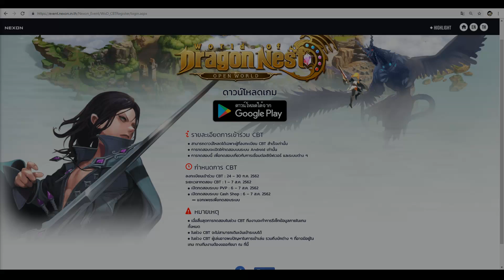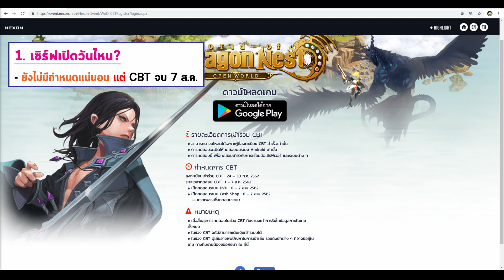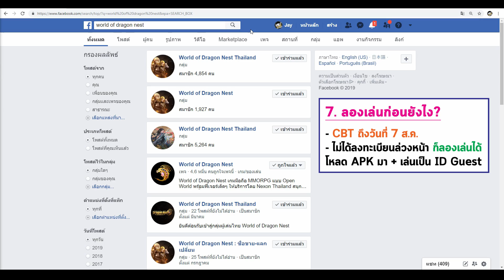7 เรื่องน่ารู้ ก่อนเล่น World of Dragon Nest | World of Dragon Nest EP.4 (WOD)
→ พาดู 7 เรื่องน่ารู้ ก่อนเล่น World of Dragon Nest ครับ เช่น เซิร์ฟเปิดวันไหน? เล่นอาชีพไหนดี? PVP - ระบบซื้อขาย เป็นยังไง?
▼ ไกด์ World of Dragon Nest อื่นๆ ดูได้ด้านล่างเลยครับ

7 Tips for Beginners | World of Dragon Nest